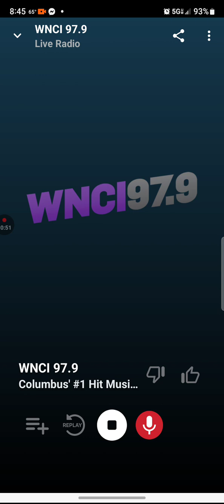WNCI Soundcheck 1 August 17 2023